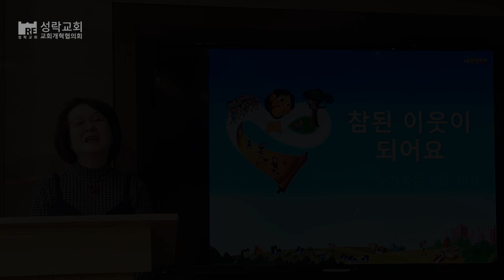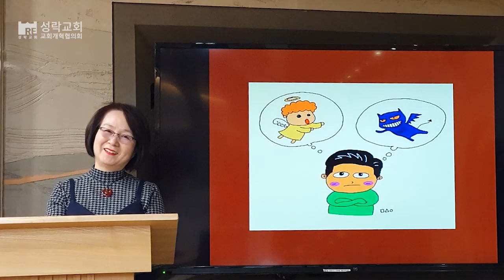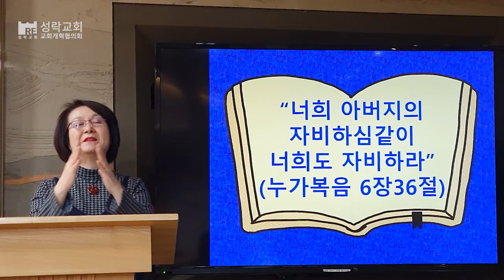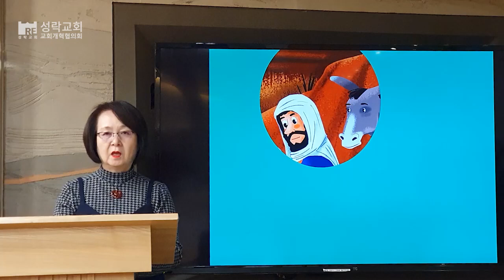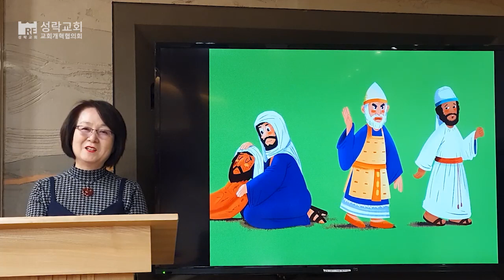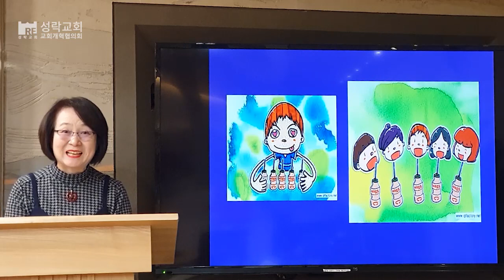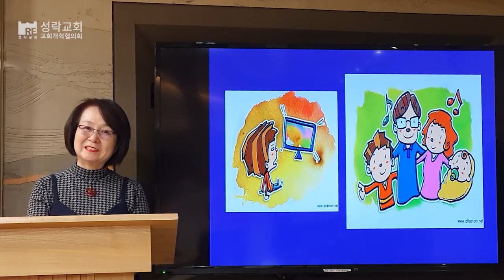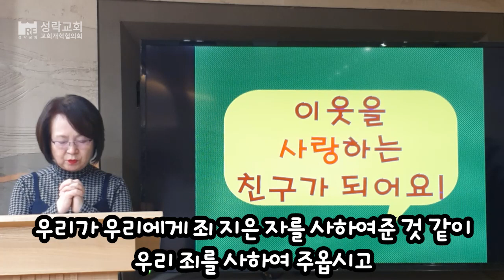2020.12.27 미취학부 가정예배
"[영상 순서]
찬송 - 예수 사랑하심은
말씀 - 참된 이웃이 되라
       (누가복음 6장 36절)
       이갑순 선교사님
찬송 - 내게 예수님의 마음 주세요
주신기도